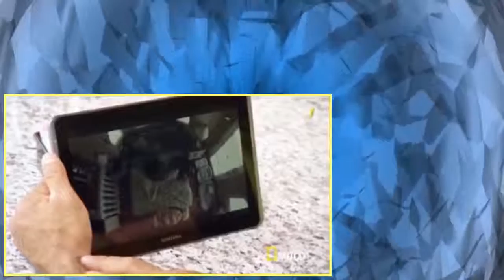Cesar 911 S01E02 Boss with a Bark HDTV XviD AFG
Cesar witnesses first hand how unruly dogs wreak havoc on community sidewalks, dog parks and even restaurants and offices! Whether it's a spoiled Chihuahua going wild in a family business or an aggressive mutt spreading fear throughout the neighborhood, Cesar uses his unparalleled expertise to bring balance to the dogs and the community.